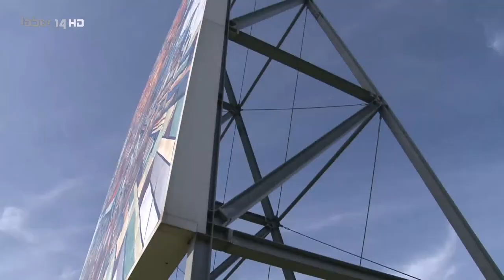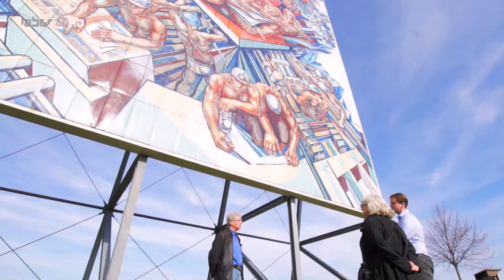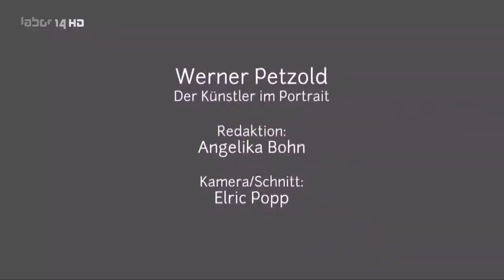Künstler im Portrait -Werner Petzold-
Das Interview entstand im Rahmen des Aufbaus seiner Ausstellung "figure & abstraction".